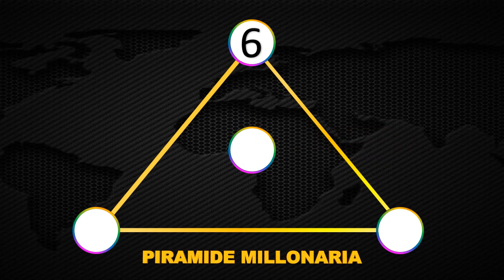Resultados Lotería del Tolima martes 18 de mayo 2021 | PREMIO MAYOR ✅ 🥇 🔥💰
Resultado de la Lotería del Tolima Martes 18 de mayo de 2021
Lotería del Tolima 18 de mayo
Lotería del Tolima 18 de mayo Premio mayor
Resultado de la Lotería del Tolima dieciocho
Números ganadores